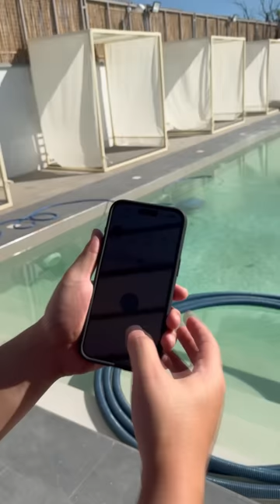ROBOT SA SWIMMING POOL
Official links for the shirts (SERGE Apparel): ⬇⬇⬇
"Tiktok Shop"